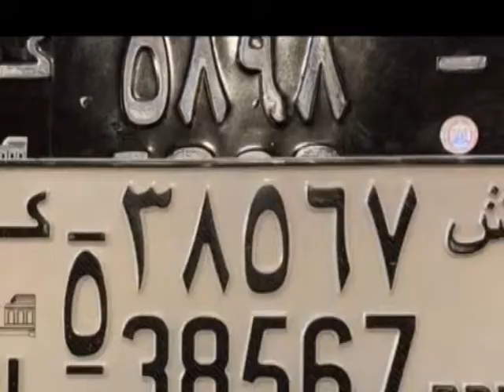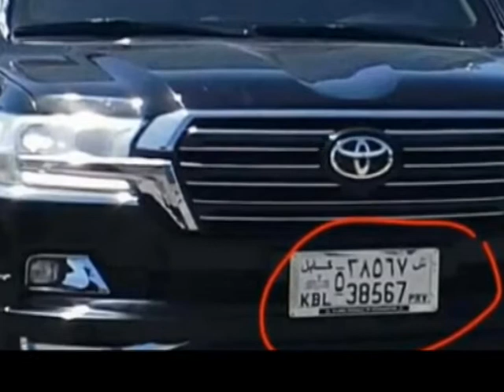ستون پنجم به دام افتید satoni fanjom ba dam afted